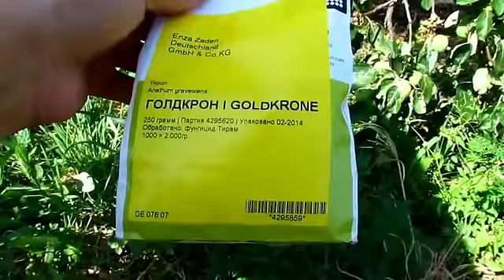13 июня 2015 | Закатка, рвем вишню, дети помогают, дождь, шашлычок у родни | Хуторянка